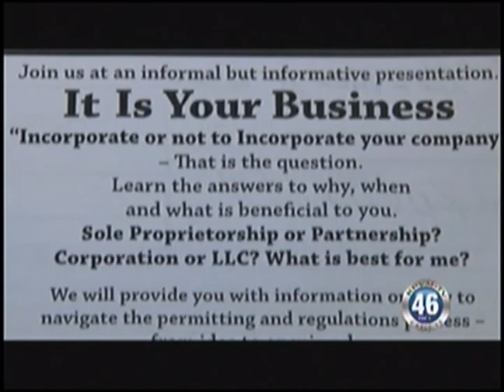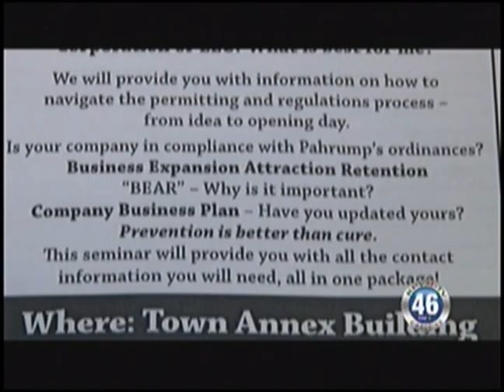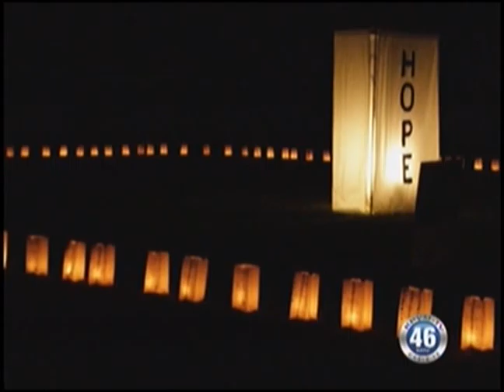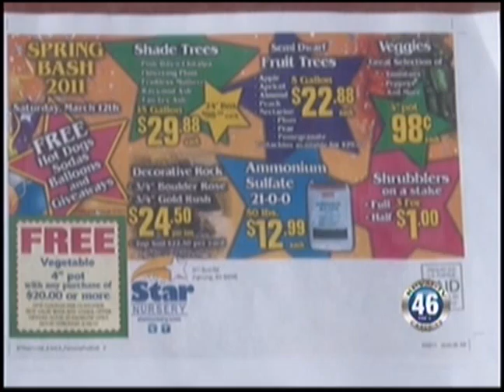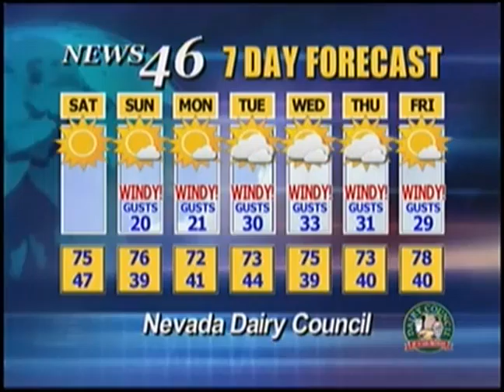03/11/2011 Local News.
Local Updates.